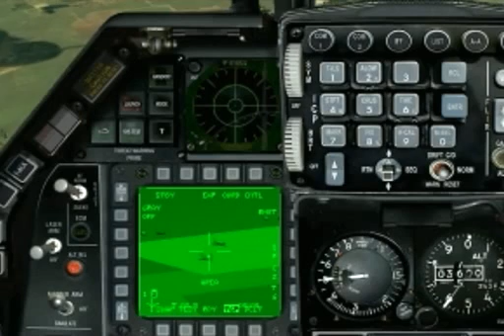Falcon 4.0 AF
( Artık Pars Filodan Değilim )

Tuaf rules the Aegean...dogfight f16 tuaf haf usaf air force viper hud vtr fight jet falcon4 turkish greek hellenic fighter f22 f-22 falcon
medieval total war totalwar rome shogun flight simulator fsx fs fs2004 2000 lock on enemy angage angaged similator similsyon simulasyon fight dog fight dogfight lock kilit zoom fire gun cannon missile funny aim-9 x sidewire IR missile su-27 f16 f4 f5 f18 f15 f22 f35 mirage hellas hellenic rafale eurofighter euro fighter greek fire thk shk turkish air power greece america italy bosha hersek korea campaign camaping furball guns only formation formasyon eğitim training air to ground air to naval sea milgem leopard m60 m1a2 m48 16 f - + fire uh1 sikorsky black hawk blackhawk bell fs springfield yok et düşman enemy target hedef af of turkey
Turk asker Turkish soldier Turkiye Turkey Armed Forces Navy Air Force Stars Military Fighting Warrior Turk land air forces helicopter Heli Attack Operations Super Cobra Skorsky Apache Comanche defense team commandos sat sas komando F16 TuAF HAF dogfight greek greece Hellenic air force Turkish Fighting Falcon Aegean Sea Ege denizi Gendarmerie Mountain Activities JOAK Commandos Gendarme Special Forces operasyon atak dag komandosu jandarma piyade ozel kahramanlar harp war savas baris gucu gücü power Mustafa Kemal ATA Ataturk Turkcu Turchia Turkei Turkey Tuerkei harbiye kara deniz hava harp silahlı akademi tugay tümen karakol mekanize zırhlı zirhli piyade ordu ordusu tatbikat leopar tank tankci tankçı harekat asia europe tsk Fighting Warrior türkçüler atsiz nihal ulkucu bozkurt Turkmeneli Turkman Erbil Tellafer iraqiyoon cyprus north savas armed forces silahlı kuvvetleri army metal pop rap hiphop music galatasaray besiktas fenerbahce USA amerika US greek greece kürt kurd kurt kürdistan PKK armenian armenia ermenistan genocide komik comics war warrior games military football futbol komando TSK türk silahlı kuvvetleri kara hava deniz kuvvetleri donanma stinger A-10 submarine denizaltı gayreek fag alexanders spartans
isim, soyad, Nickname ve msn yollayabilir.
Falcon 4.0'ı "sikerim bööle oyunu oynar sıkılır çıkarız" dien varsa boşuna gelmesin...
The Turkish Army has retained a permament military presence in Cyprus since 1960, along with Greece, originally in the form of a garrison, authorised by the Cyprus Constitution of 1960. This is the order of battle of those forces, prior to 1974:

Gφnyeli Grubu (Gφnyeli Group) * 2 Piyade Bolugu (2nd Infantry Company) * 3 Piyade Bolugu (3rd Infantry Company) * Agir Silah Bolugu (Heavy Weapons Company)

Ortakoy Grubu (Ortakoy Group) * 1 Piyade Bolugu (1st Infantry Company) * 4 Piyade Bolugu (4th Infantry Company) * Alay Kh. Srv. Bolugu (Regimental HQ Company)

In July 1974, Turkey invaded the north of Cyprus after a coup by the Cypriot National Guard against the democratically-elected President, Archbishop Makarios III. Turkish forces involved in the 1974 action included: * An airborne (parachute) brigade (Brig.Gen. Everen) * A commando brigade (Brig.Gen. Demirbag) * A Special Strike Force Landing Brigade (Brig.Gen. Tuncer) * The 39th Infantry Division (Maj.Gen. Demirel) * The 28th Infantry Division (Maj.Gen. Polat)

Since the 16th of August 1974, the Turkish Army has retained occpuational control of the northern 37% of Cyprus.

[edit] Officers and Unit Structure

The current commanding officers of the Turkish Army are: * Chief of the Turkish General Staff: General Yaşar Büyükanıt * Commander of the Army: General İlker Başbuğ

The Cyprus Turkish Forces Command is an independent command from the rest of the Turkish Army, and is equipped with two mechanised infantry divisions, as well as supporting external brigades and regiments.

[edit] Sources * Cyprus Mail, Thursday, November 19, 1998 * Phileleftheros, Wednesday, November 18, 1998 * Cyprus News Agency, October 8, 1998 * Cyprus News Agency, November 21, 1997 * Cyprus News Agency, October 27, 1997 * The Military Balance 1996/97, The International Institute for Strategic Studies, London. * 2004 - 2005 Defence Bible (Stratigiki) * "Cyprus, 1974", by T. Cooper and N. Tselepidis, published October 28th 2003 for ACIG.org.
gta air combat battle ace combat 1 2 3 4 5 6 battlefield counter call of duty united office police swat